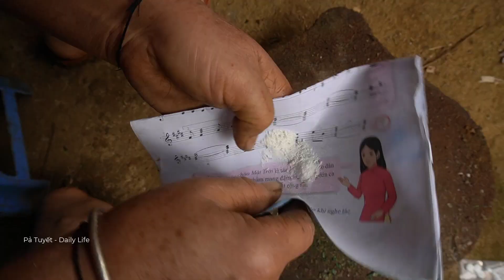Renovating Vegetable Garden & Taking Care For Sick Pig. Peaceful Life With Beautiful Nature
Beautiful nature with rural life